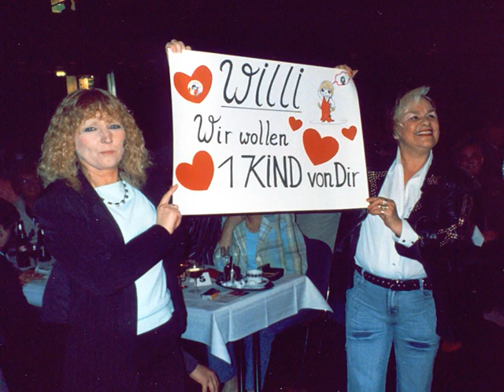The Kelty Brothers - Foto-Serie-SWH Krefeld - 24-25-05-2006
"Erinnerungen" und "Begeisterung" wecken diese Fotos
nochmals hervor, die durch den "Happy Birthday Party`s"
von Toni und Willi unvergessen bleiben.
Viel Spass beim zusehen.
Gruß: "Taxi Toni"